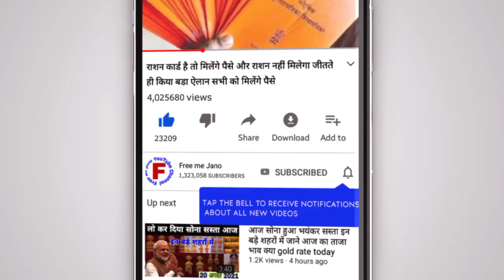आज फिर कर दिया सोना चांदी सस्ता /जानिए आज 14 कैरेट से लेकर 24 कैरेट के ताजा भाव /SonaChandibhav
(Thanks)

11 December 2021, aaj ka Sone sone ka bhav//gold rate today//Gold price today//sone ka bhav aaj ka

Search key

1. gold and silver price,
2. aaj ka Sone Chandi ka bhav kya hai,
3. today silver rate
4. today gold rate
5. today gold price
6. what is the price of gold today,
7. what is the great gold silver today,
8. petrol diesel rate today live,
9. 22, and 24, carat gold rate
10. silvers p4
11. Aaj Sone aur Chandi ka bhav,
12. today gold rate,
13. today silver rate,
14. today Sona Chandi rates,
15. today Gold price India,
16. today gold price in all over India and city,
17. gold rate price today,
18. 1 kg Chandi ka rate,
19. ek kilo Chandi ka rate,
20. 10 gram sone ka bhav,
21. 10 gram gold price today,
22. 1 kilogram Chandi ka rate,
23. 1 kilo chandi price,
24. silver price today in India,
25. 11 December 2021 today gold rate, 11 December 2021 aaj ka Sone Chandi ka bhav ! Gold price today ! Gold rate today, Aaj Sone Chandi ka correct bhav